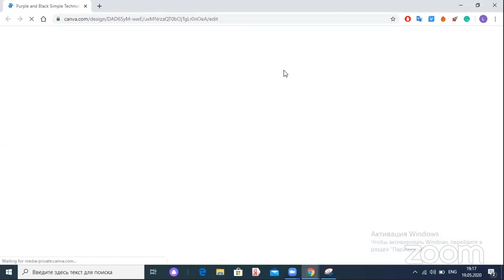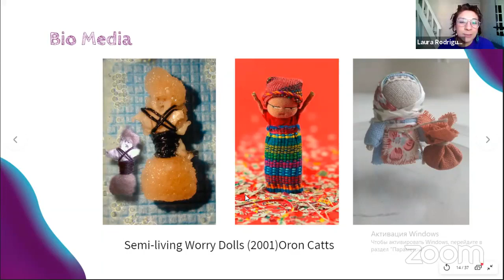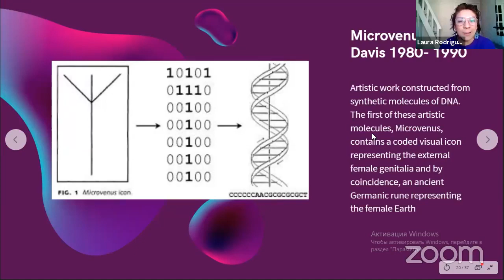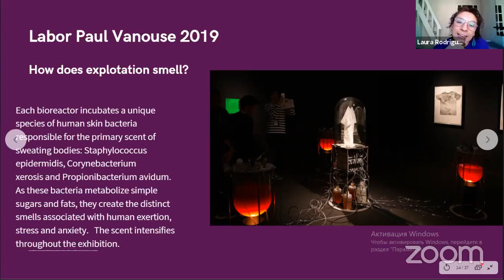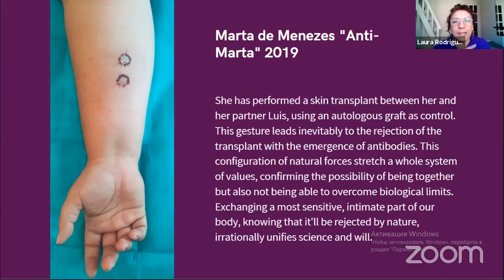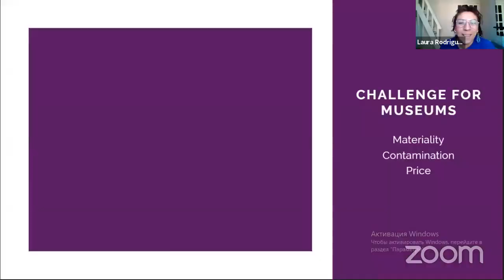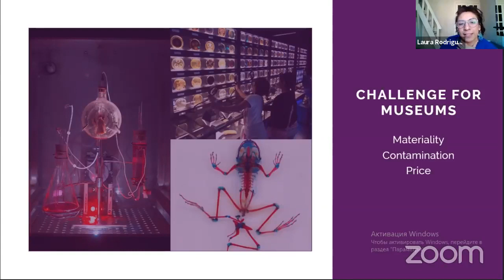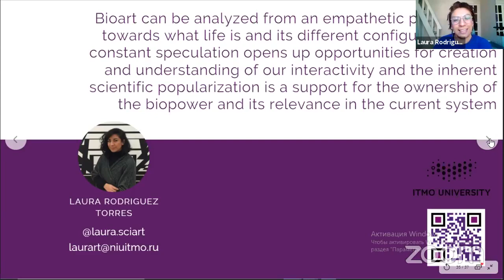Онлайн-лекция биохудожника Лауры Родригез «Bioart: From Inspiration to Integration»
Лекция совместного проекта Клуба «Факультатив» и Центра Art&Science Университета ИТМО (Санкт-Петербург), направленного на развитие междисциплинарного диалога между художественным и научным сообществами.

Лектор – Лаура Элидедт Родригез Торрес – биохудожник и биотехнолог, работает с современными биотехнологиями в направлении art&science. В своих работах Лаура творчески соединяет научный подход и художественное высказывание, переосмысляя через художественные практики новейшие разработки в области микробиологии. Обучаясь на программе Art&Science в Университете ИТМО, Лаура также работает в Центре Art&Science.

Язык лекции – английский

Lecture “Bioart: from inspiration to integration” is part of partner program of Club “Facultative” and the Art & Science Center of ITMO University (St. Petersburg).

Laura Rodriguez is a bio-artist, who works with present-day biotechnologies in the area of Art & Science. In her works she creatively combines a scientific approach with an artistic expression, rethinking the latest developments in the field of microbiology through artistic practices. Laura is a student of Art & Science Master Program at ITMO and works at the Art & Science Center as well.
Language – English